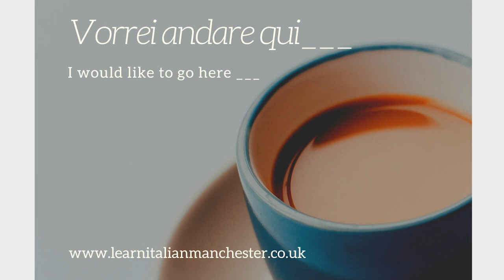Italian phrases: How to say I would like to go here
My name is Amedea, I’m an Italian teacher based in Manchester, UK.

In this video you will learn how to say the following phrase in Italian: I would like to go here